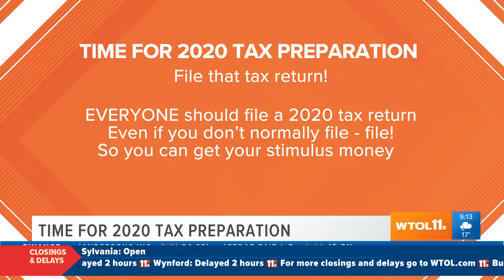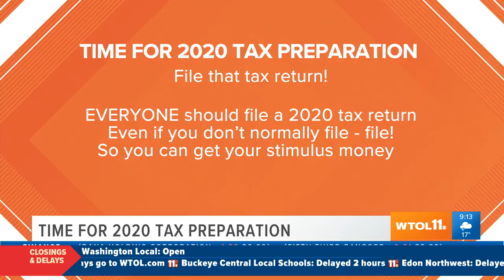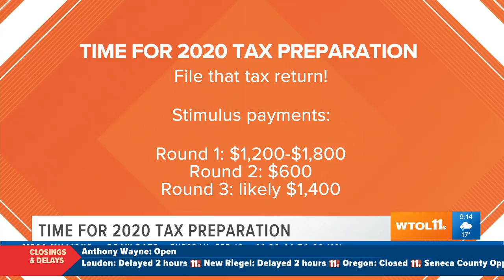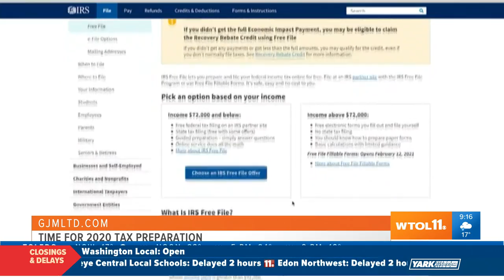Tips to help you file your taxes | Your Day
Gilmore Jasion Mahler CPA Charlie Heid explains various tax credits you could be eligible to receive.